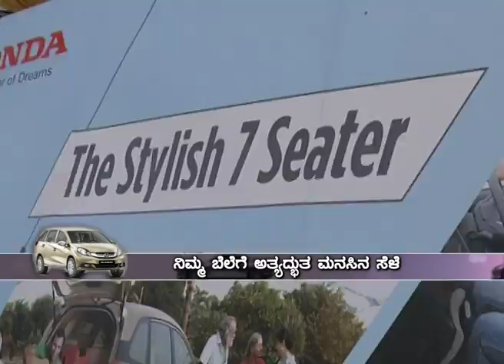honda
Muddu Meena
Page 3, Sakkath Show Market Circuit - Honda MOBILIO, Dakshin Honda Show Room